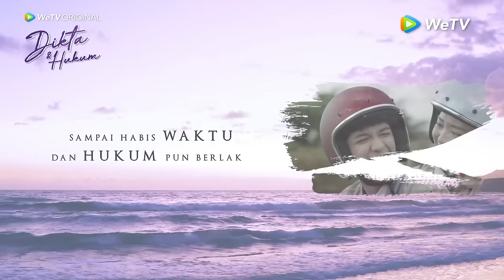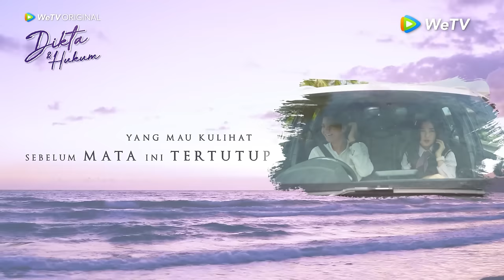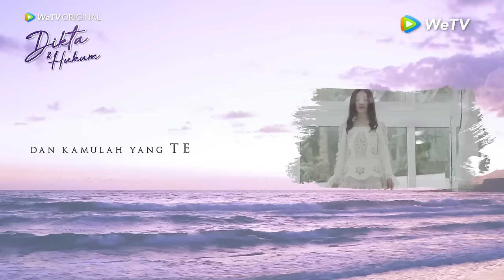Kamulah Yang Terakhir (OST Dikta & Hukum) - Kevin Lim | Official Lyric Video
Wetvindonesia Original DiktaDanHukum OST

"Kamulah Yang Terakhir"
Produced by Simpson Music Production

Vokal - Kevin Lim
Nada, Syair & Aransemen - Billy Simpson
Piano - Andy Williem
Orkestra - Erikson Jayanto
Efek - Yosua Natanael
Mixing & Mastering - Billy Ramdhani

Dikta & Hukum
Producer Dheeraj Kalwani of Dee Company

Starring:
Natasha Wilona
Ajil Ditto
Abun Sungkar
Yorikoo Angeline

Tonton gratis di Wetv!